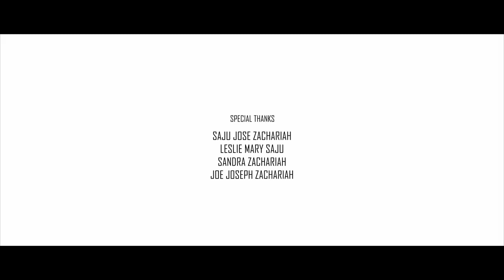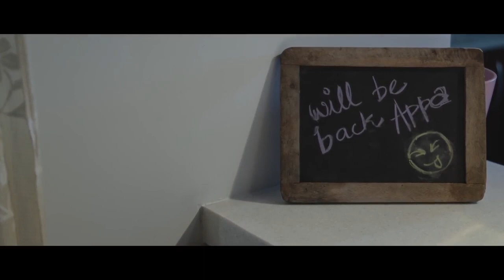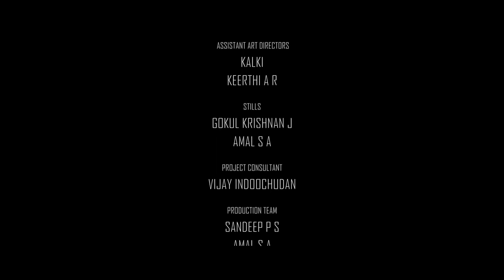Minnum Ravil | Akshay Ajith Musical | Prasidh Pramesh | Akhil Prasad | Adheep Krishna | Album Songs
മിന്നും രാവിൽ | Minnum Ravil - An Akshay Ajith musical
Directed by  Prasidh Pramesh
Produced by Satheesh Kumar, Pradeep kumar, Nanukuttan Pillai

Listen to "Minnum Ravil" Song on your favorite streaming platforms :-

Cinematography: Bharat R. Sekhar
Editor: Anuraj Rajasekharan
Art Director: Nimisha Anna Thomas
Singer: Adheep Krishna R.S.
Lyricist: Akhil Prasad
Executive Producers: Manu Mohan, chandrasenan Damodaran ,Saly Thomas,  adv.anil Prasad

Cast:
Joel George Thomas
Arundhathy Roopraj

Costume: Soorya Radhakrishnan
Make up: Tony & Guy, Abhirami A.S.
Production Controller- Priya Ajith.

Second set:
Programming: Sree Shankar, Kamal Narayan,
Mixing and Mastering: Sangeeth Peter
SFX: Amal S.A.
Percussion: Sandeep P.S
Flute: Ananthapuri Ananthakrishnan
Chorus: Joel George Thomas, Kamal Narayan, Sandeep P.S.,
Jayakrishnan M.J., Anantha Krishnan S.B.
DI - Roopesh R.
Associate Director: Gokul Nandan, Anil Antony
Assistant Directors: Ramakrishnan Hareesh, Akhil Prasad.R
Assistant Cinematographer: Sonu Christopher Francis, Kevin Whilson Fernandez., Sreejith S.
Assistant Art Directors:  Kalki, Keerthi A.R.
Stills: Gokul Krishnan j, Amal S.A.
Project Consultant: Vijay Indoochudan
Production Team: Sandeep P. S, Amal S A., Aromal Dev J.B.
Dubbing Artists: Meenu , Prasidh Pramesh